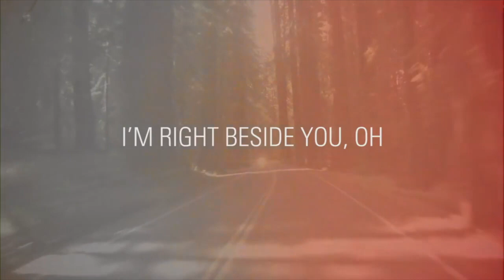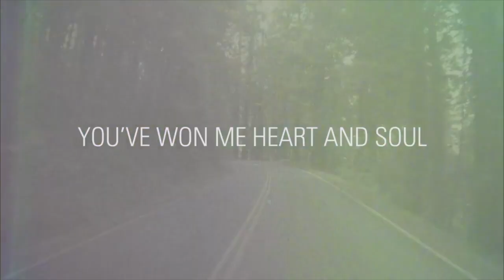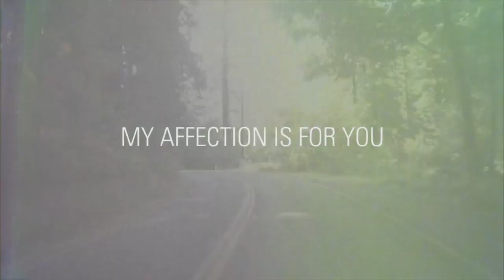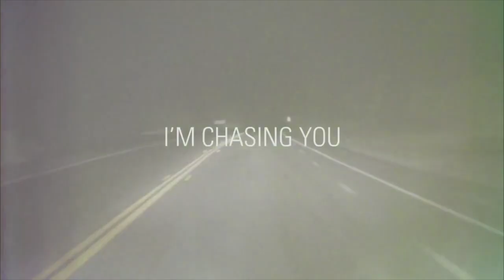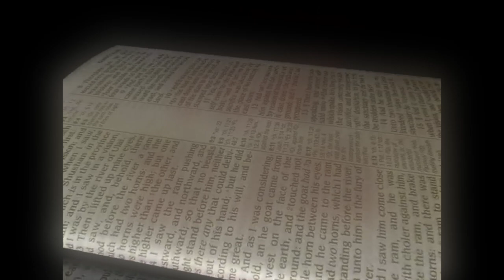Online Week 1 :Sinai Middle School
This is the online Sinai Middle School Ministries Video for week 1. Enjoy.